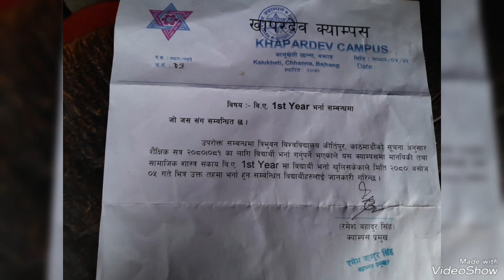Photoshot Patadavle 6 khaptadchhanna Bajhang Nepal 🇳🇵